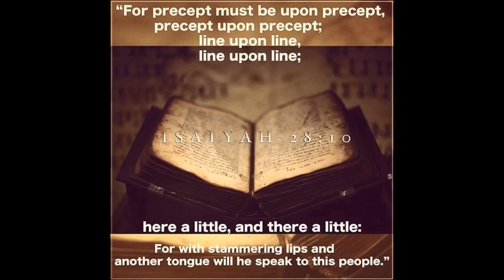Flippin Scriptures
flippin scriptures: Israel'te ft, ephriam the truth, moshey